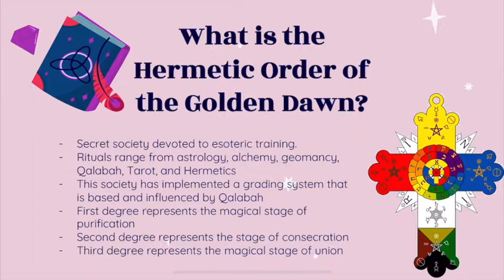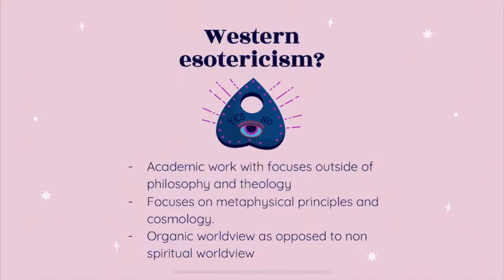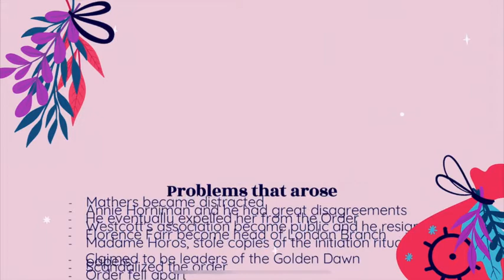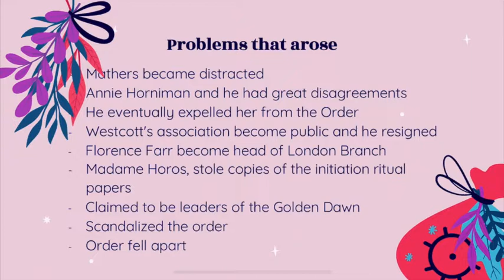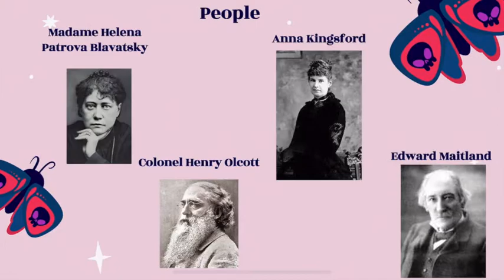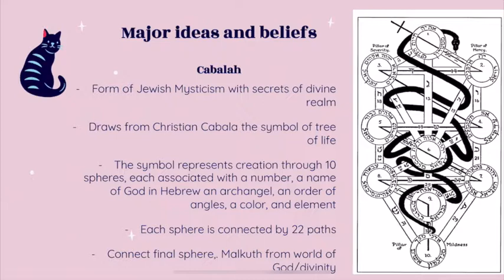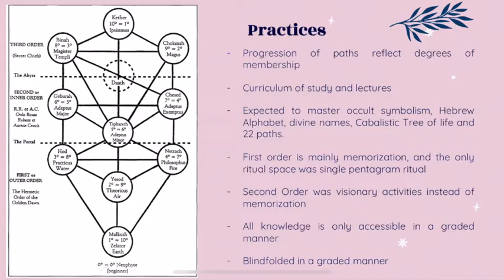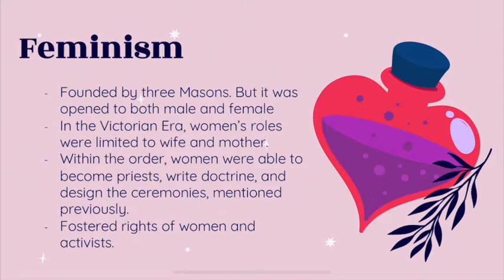Analysis of Hermetic Order of the Golden Dawn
WR151 - Horrors of Hermes